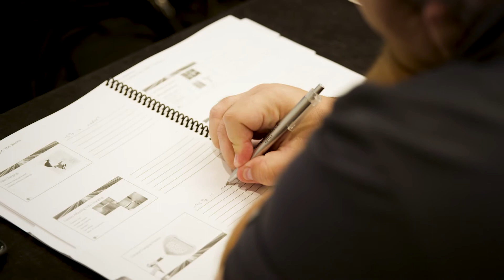Register for Powder Coating Week 2021